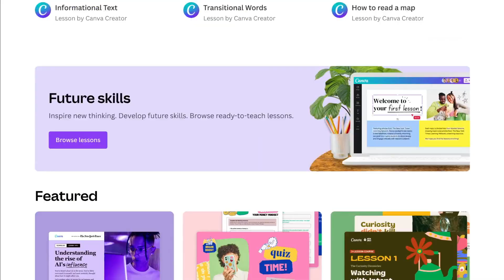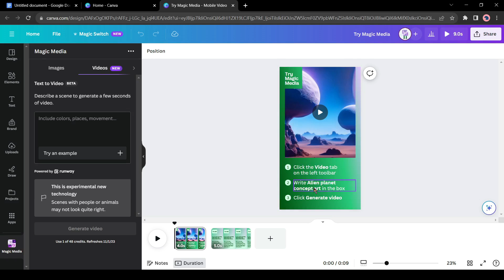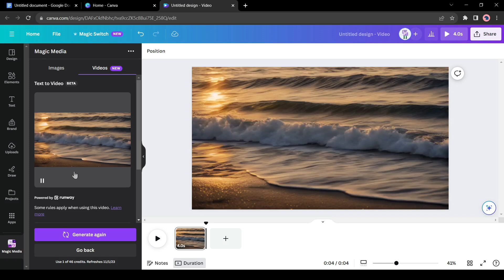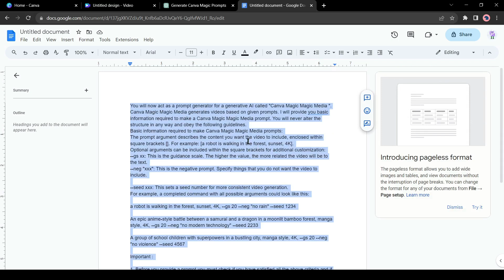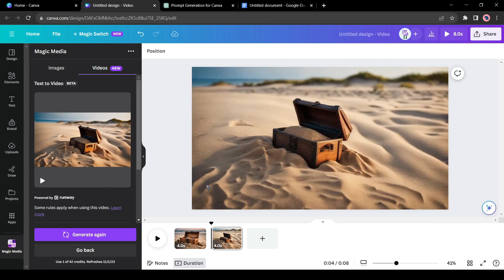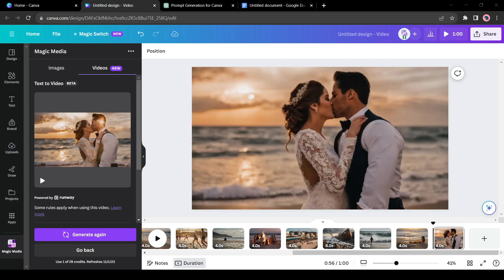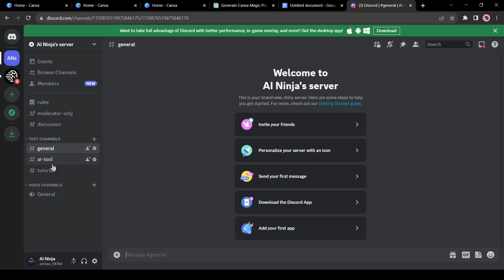Create Cinematic AI Videos with New Canva AI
Create Cinematic AI Videos with New Canva AI. AI video generator or text to video generator AI is now a trending topic. Canva also come into the race. Recently Canva introduced with verious AI tools. Magic media is one of them. This Canva AI tool can create Cinematic AI Video form text prompt. In this video I explained How to Create an AI Video with Canva AI or Canva Magic Media. Let's watch Create Cinematic AI Videos with New Canva AI.

🔗 Tools used in this Canva ai video tutorial Video:

Canva
Chat GPT

Canva is always an outstanding platform for designers. Day by day it becoming more stronger and creative. In their recent update, Canva introduced the Magic tool. It’s really a magical update. Now you can do everything with Canva. Now it can create designs from text prompts, add text to images, and even text to video features. Now you can create a generative cinema with Canva magic video generator. And in today’s video, I am gonna share the step-by-step process of creating AI generative cinema with Canva.

let’s move forward to the video creation journey. I will create a new video design. After creating a new design, if are not finding the Magic Media tool, come to the left tools panel and then come to the Apps. Here you will find all of the AI tools available in Canva. If you are not finding the Magic Media tool, you can search for Magic Media here. And here is it. Okay, now come to the video tab. After coming to the video tab, enter your prompt. For example, I have entered “A serene waterfall in a lush forest, morning light, 4K.” After entering the prompt, hit the generate button. It will take some time to generate the video. And here is the result. If you are not satisfied with the result, you can regenerate the image again. It’s looking just awesome. I loved the result.

Now if we want to create a generative film with Canva, we need some thought-provoking and continuous prompts. If you are very good at prompt engineering, then it will be great. If you are not so good, don’t worry you can use our Be Loved chat GPT to generate the prompt. I will use this prompt as the chat GPT, It’s a prompt guide to generate the video prompt. I will put this prompt guide in the description box. Just copy the prompt from the beginning to Are you ready, then paste it into the chat GPT prompt box. Now chat GPT will ask for a keyword. Let’s try with forest. Chat GPT will generate 3 prompts for us. You can copy one of them and then paste it into Cnava Magic Media. And here is the result. It’s really amazing. Now let’s try with another prompt. Wow, look at the video quality. I love it.

Alright, we see the method of generating prompts with chat GPT and generating images with these prompts. But the videos are just 4 seconds, how we can create a generative film with Canva? The answer is simple, we have to generate some specific and thought-provoking prompts in order to create a compelling and cohesive movie centered around a specific theme.

Come to the prompt file again, You will find a Video Theme Prompt. You have to just change the theme which is redmarked. I won’t change it this time. Now after entering the first prompt guide on Chat GPT this time we won’t enter any Keyword but enter the full  Video Theme Prompt. And yes don’t forget to change the theme if you want.  And here it is, Chat GPT has generated 15 prompts for us that are related.